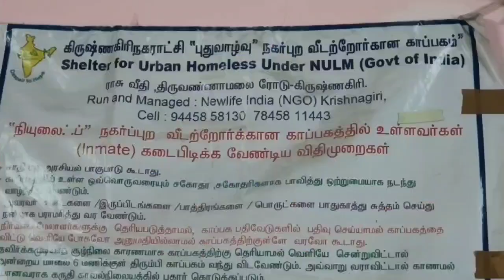தீபாவளி பண்டிகையை ஆதரவற்ற முதியோர்களும் மகிழ்ச்சியுடன் கொண்டாடும்வகையில் நகர்மன்ற தலைவர்பரிதா நவாப்.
தீபாவளி பண்டிகையை ஆதரவற்ற முதியோர்களும் மகிழ்ச்சியுடன் கொண்டாடும்
வகையில் கிருஷ்ணகிரி நகர் மன்றத் தலைவர்
திருமதி பரிதா நவாப்  நூற்றுக்குமேற்பட்ட ஆதரவற்ற முதியோர்களுக்கு புத்தாடைகளை
 வழங்கி பட்டாசுகளை வெடிக்கவைத்து மகிழ்ந்தார்.
தித்திக்கும் தீபாவளி பண்டிகை அனைத்து தரப்பட்ட மக்களும் ஏற்றத் தாழ்வுகள் இன்றி மகிழ்ச்சியுடன் தீபாவளி பண்டிகையை கொண்டாடப்பட வேண்டும் எனற நல்லநோக்கத்துடன் கிருஷ்ணகிரி நகர்மன்றத் தலைவர்
 திருமதி பரிதா நவாப் கிருஷ்ணகிரி நகராட்சிக்கு உட்பட்ட ராசு வீதியில் அமைந்துள்ள ஆதரவற்ற  முதியோர் இல்லத்திற்கு சென்று தீபாவளி பண்டிகையை கொண்டாடினார்.
அப்போது அங்கு உள்ள பெற்ற பிள்ளைகளால் கைவிடப்பட்ட நிலையில் எந்த ஒரு ஆதரவும் இன்றி அடைக்கலமடைந்துள்ள
வர்களின் மகளாக மாறி அவர்களுக்கு தீபாவளி இனிப்புகள் வழங்கியதோடு புடவைகள், வேண்ஸ்டி, சட்டைகளை வழங்கினார்.
இதனைத் தொடர்ந்து முதியவர்களுடன் பட்டாசுகள் வெடித்து மகிழ்ச்சியுடன் கொண்டாடினார்.
பெற்ற பிள்ளைகளால் கைவிடப்பட்டு ஆதரவற்ற நிலையில் எந்த ஒரு சந்தோஷங்களும் இன்றி குறிகிய வட்டத்திற்குள் தங்களது கடைசி காலத்தினை வாடிய முகத்துடன் இருக்கும் முதியோர்களுடன் ஆண்டுத் தோறும் தீபாவளி பண்டிகையை உற்சாகத்துடன் மகிழ்ச்சியுடன் கொண்டாடிய நகர்மன்றத் தலைவர் திருமதி பரிதா அப்பகுதி மக்கள் வியப்போடு பார்த்ததோடு ஒரு மகளாக இருந்து தங்களுடன் இருந்து தீபாவளியை பண்டிகையை அழகு பார்த்த பரிதா நவாப்பை ஆதரவற்ற முதியோர்கள் அனைவரும் மகிழ்ச்சியுடன் தீபாவளி பண்டிகையை கொண்டாடி மகிழ்ந்தனர்.